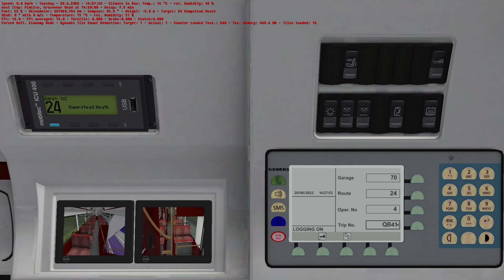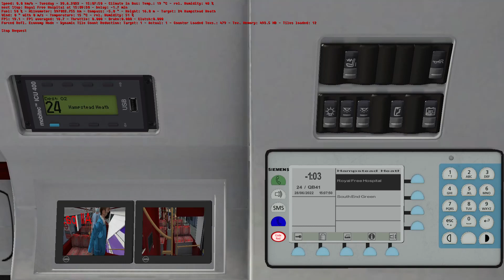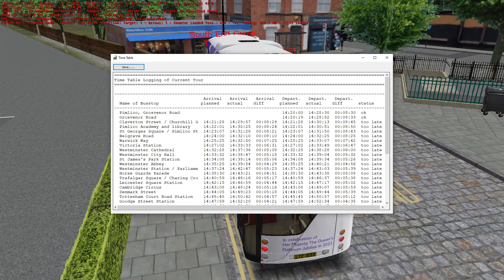OMSI 2: Route 24 - Pimlico to Hampstead Heath, Map - Route 24 London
Well after Earlier at Night Driving London Route N2, it's back once again to do another Driving Shift Duty in London, this time Driving Route 24, this video is Requested for YouTube Channel User (@276ambassador) who asked me 2 Days ago to do this today.

Driving London Bus Route 24 from Pimlico to Hampstead Heath in the Afternoon, also it was back to an Outside View as my Requester suggested this, I loved Driving so fast though there were some errors of Driving in my Part Loool 😂😂😂 but I really enjoyed the Route, anyway you can watch the video for yourself Loool 😂😂😂, anyway I hope my Requester has enjoyed this Route and the video also I hope you all enjoyed this video also apologies for some of the lag in this game.

Btw I know the Diamond Jubilee Celebration happened weeks ago around the beginning of June but my Requestor suggested I should drive with this Livery.

Note: My next Driving Duty in London will be Tomorrow in the Afternoon when I will be Driving the Route 45 from Clapham Park to Elephant & Castle in the Wrightbus Electroliner, this Route is requested by (@Westlondonbusenthusiast) so Stay Tuned 💯💯👍🏿👍🏿

Also anyone who is asking for Requests you can tell me in the Comment Section below as we are in June, but you only have 2 Days Left until End of June as next month July I'm not doing or taking any Requests.

Maps: Route 24 London 1.1
Route & Destination: 24, Pimlico to Hampstead Heath
Timetable Shift: Afternoon
Bus: London Citybus New Routemaster (Euro VI) mk2

or
or
Map to Download for Free:
or
New London iBus Enhancement Pack (Please Remember to Follow the Instructions before Downloading):